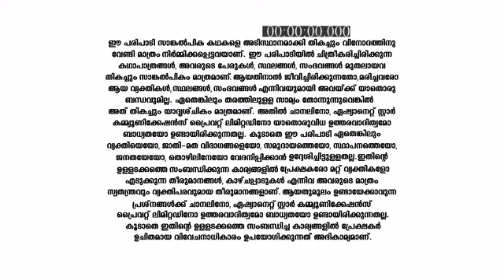Santhwanam_S1_E99_EPISODE_Reference_only.mp4